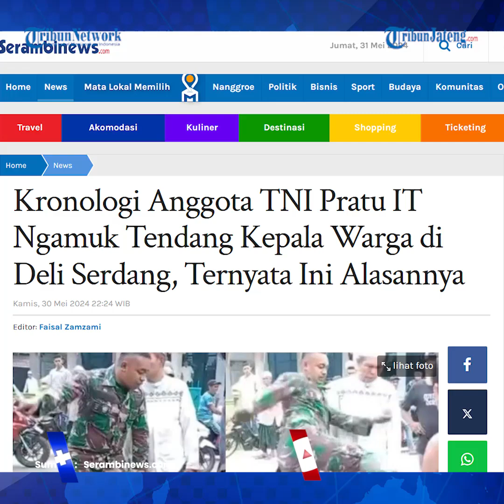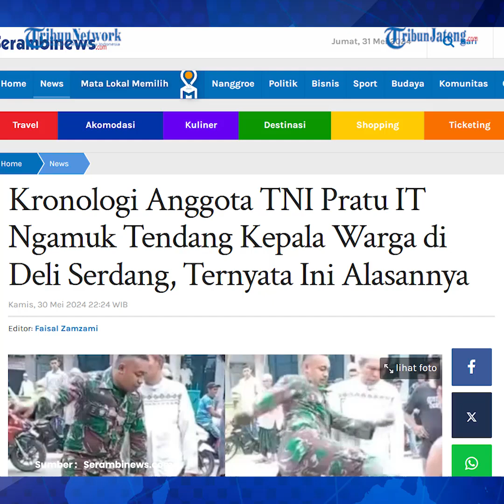Kronologi Oknum TNI Tendang Kepala Warga Akibat Tabrak Istri di Jalan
Seorang oknum TNI mengamuk hingga menendang kepala warga, di pinggir jalan dusun 1, Desa Jaharun B, Kampung Johar Baru, Kecamatan Galang, Deli Serdang, Sumatera Utara.

Sebagaimana unggahan akun X @NeverAloney, terlihat warga sekitar berkerumun melihat kejadian tersebut.

Sementara itu, warga yang jadi objek amukan anggota TNI tersebut hanya diam tak berdaya sambil duduk di pinggir jalan.